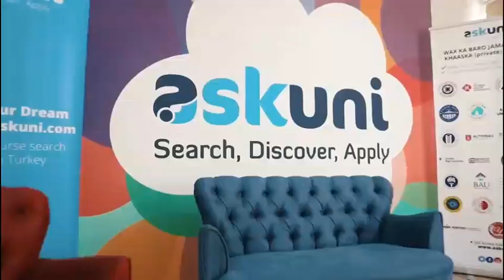United faraha loogua gubanayo Ayaan arkay Xitaa Fredaa,Messi dhibtiisa France Hoo+Suuqii kooxdaada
CAAWA IYO CIYAARAHA,WARARKII UGU DAMBEEYAY IYO CIYAARIHII